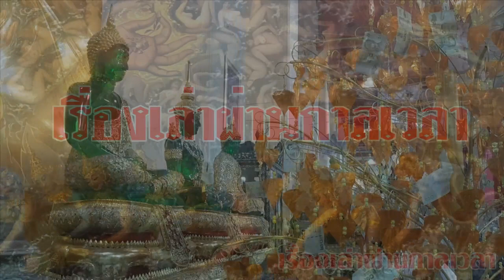ทางลัดสู่พระนิพพาน ทำได้ง่ายๆ ตื่นเช้ามาให้ทำแบบนี้